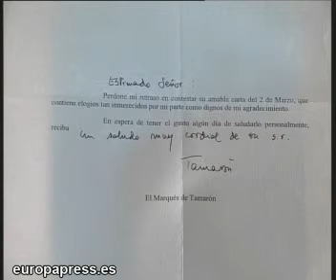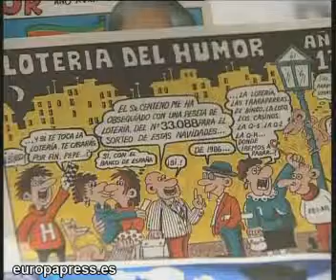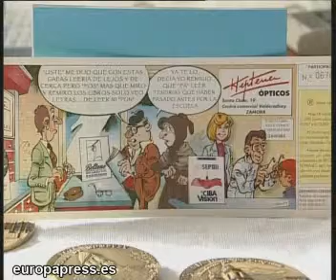'Lotería del humor' como regalo navideño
Imágenes de la 'lotería del humor' de este año y de otros años, que Bernardo, un zamorano que reside en la localidad vallisoletana de Laguna de Duero, decidió hace 36 años comenzar a repartir entre todos aquellos que "quisieran, pidieran o se cruzaran en su camino".